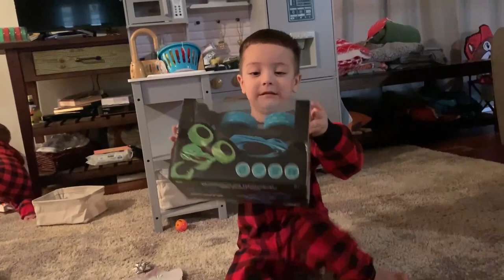Christmas Day Vlog